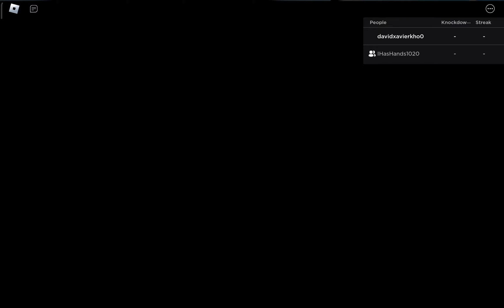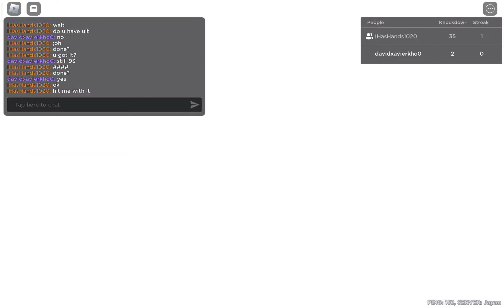the untitled boxing game experience